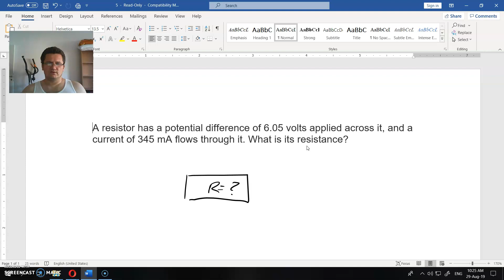25. assignments (Ohm's law)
Assignment text:
A resistor has a potential difference of 6.05 volts applied across it, and a current of 345 mA flows through it. What is its resistance?

Photon, mass and gravity
Oliver Jovanovic